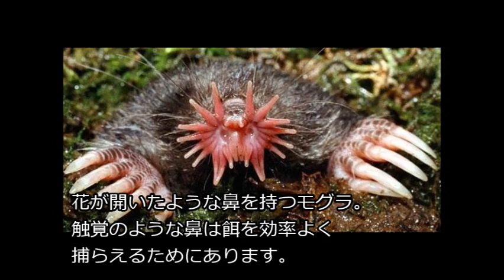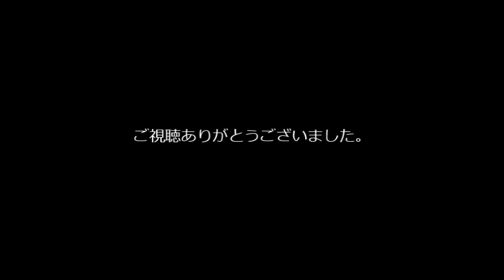【閲覧注意】実在する変な生き物たちが、想像を絶する・・・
世界に存在する変わった生き物の姿が衝撃的・・・

【閲覧注意】遭遇したらマジで逃げ出したくなる巨大生物画像集

カワゴンドウ
ハダカデバネズミ
ホシバナモグラ
キワ・ヒルスタ
リュウグウノツカイ
デメギニス
ミツリクザメ
レッドリップド・バットフィッシュ
パンダアリ
コンドロクラディア・リラ

音楽引用：
HURT RECORD